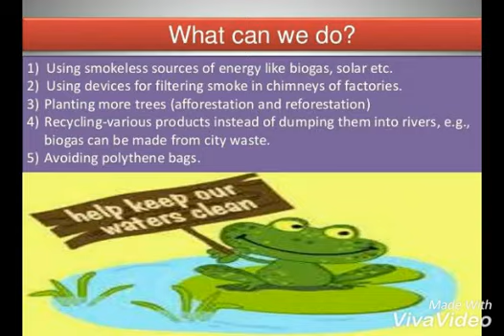SPECIAL DAYS (5 JUNE 2018) WORLD ENVIRONMENT DAY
please plant one tree for save earth
your one tree gives daily oxygen
so do something ...

here you got daily horoscope and special days, interesting videos update

video link

 thankyou